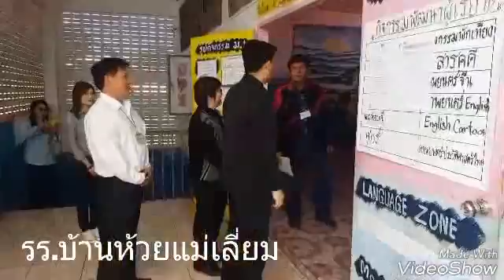ผู้อำนวยการสำนักงานเขตพื้นที่การศึกษาฯ ตรวจเยี่ยมสนามสอบ